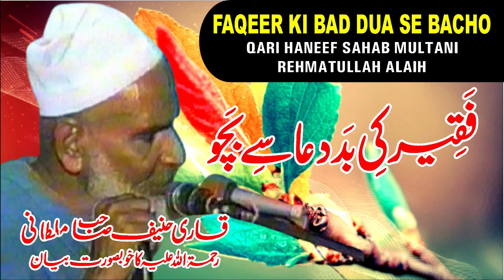Faqeer Ki Bad Dua Se Bacho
Qari Haneef Bayanat
Qari Haneef Naabeena K bayanat
Qari Haneef Rehmatullah Sahab k bayanat